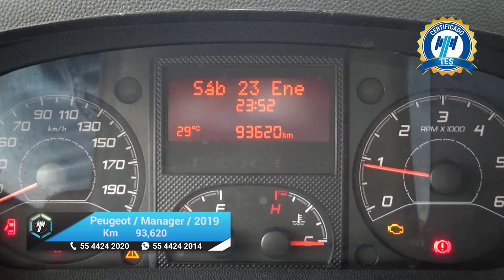Peugeot / Manager / 2019 - 20483